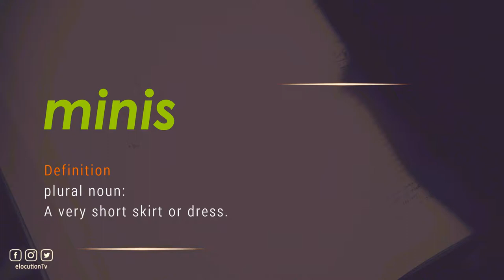How To Pronounce Minis | What Does It Mean?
How To Pronounce / How To Say Minis

Vocabulary Builder